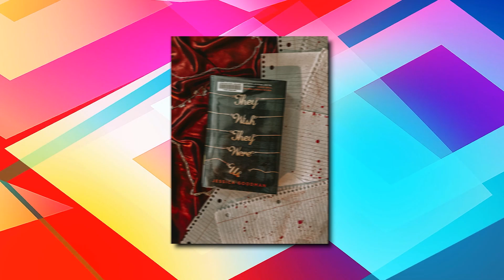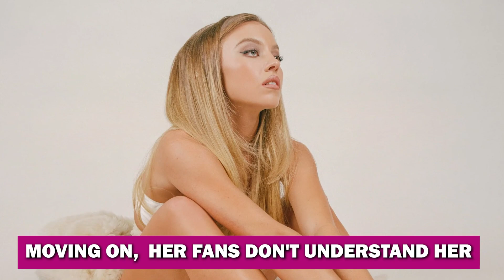Sydney Sweeney REVEALS This About Her Characters..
Welcome back to Film Scope. Today on the channel we're going to be talking about Sydney Sweeney REVEALS This About Her Characters.. if you're excited to learn more about this then make sure you watch the whole way through because you don't want to miss the details we have for you!